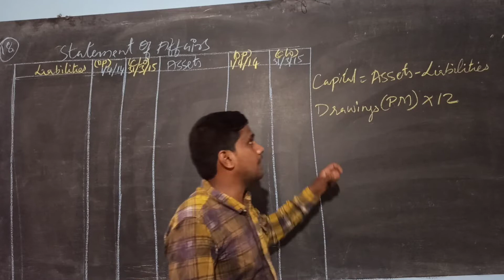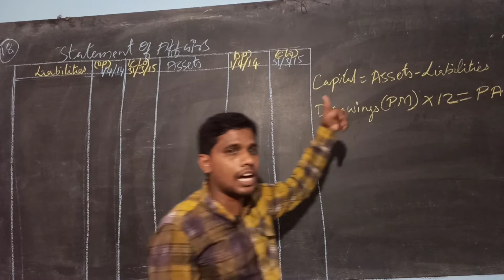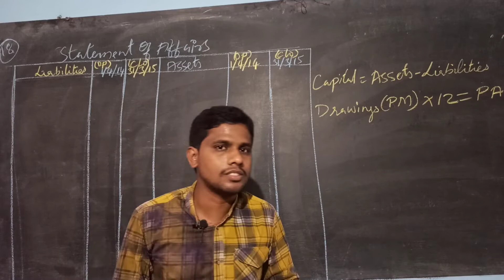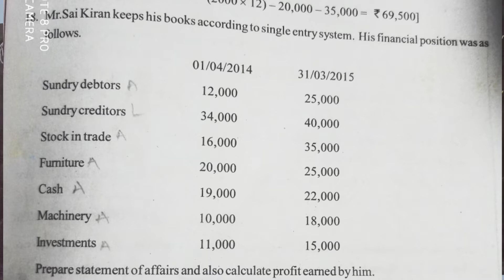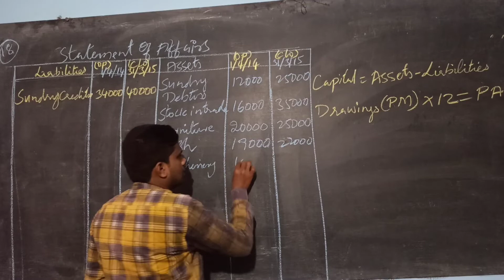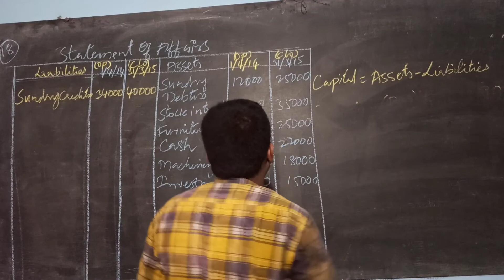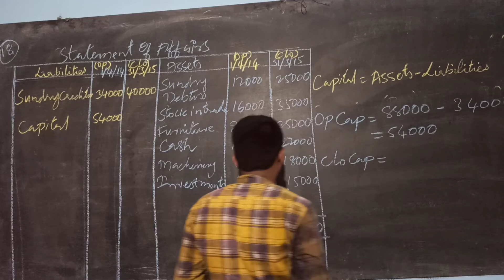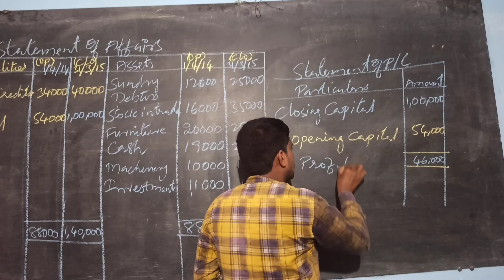Single Entry System Lec 7 By Junaid Sir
Single Entry System Lec 7
By Junaid Sir